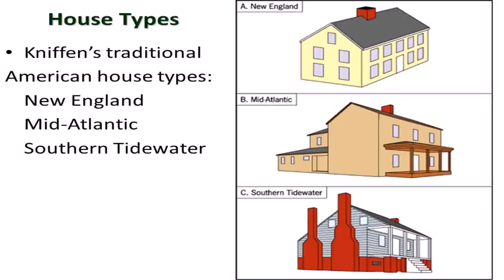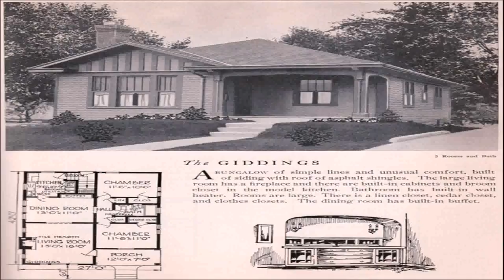American Traditional House Style (see description) (see description)